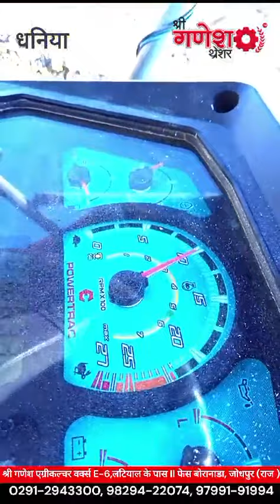single tenk shree ganesh thresher 0291 2943300 098294 22074 09799191994 jodhpur rajsthan india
Video from Shreeganeshagriculturewor